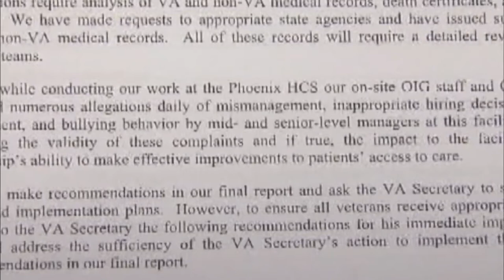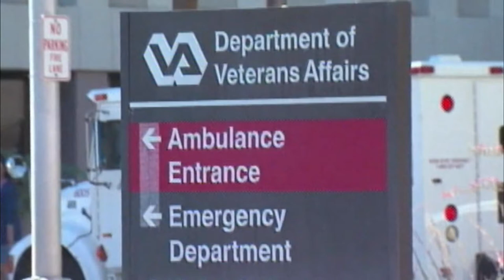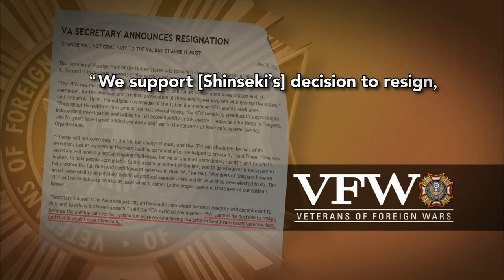Diagnosing the systemic problems plaguing the VA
Eric Shinseki ended his five-year tenure as secretary of Veterans Affairs after more than 100 members of Congress demanded he step down. How will the VA clean up its problem-plagued health system? Jeffrey Brown talks to retired Army Brig. Gen. Stephen Xenakis, M.D., Joseph Violante of Disabled American Veterans and Paul Rieckhoff of Iraq and Afghanistan Veterans of America.